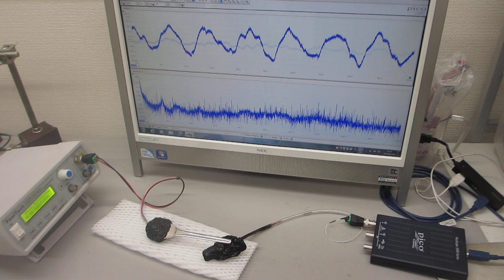超音波プローブによる、スイープ発振システム－－低周波の共振現象と、高周波の非線形現象を発振制御する技術－－（超音波システム研究所）